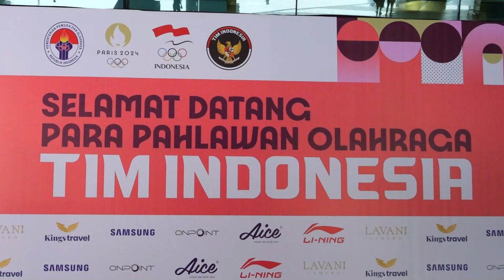Kepulangan Atlet Atletik dan Panahan Indonesia dari Olimpiade 2024 Paris